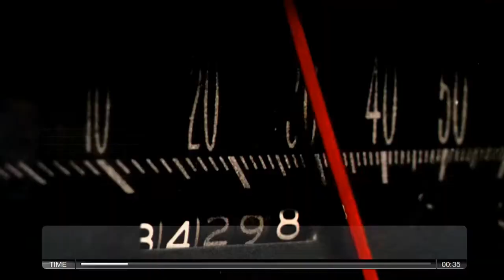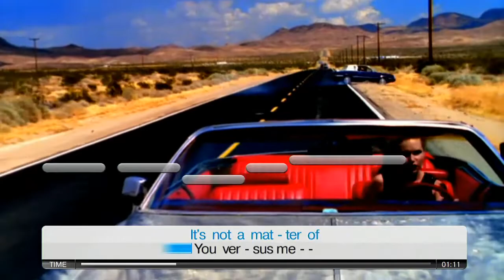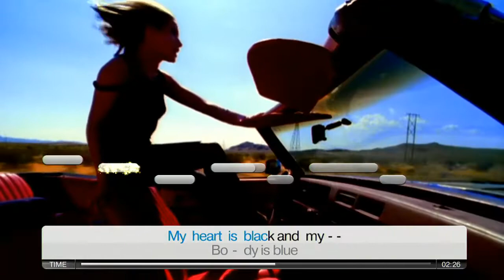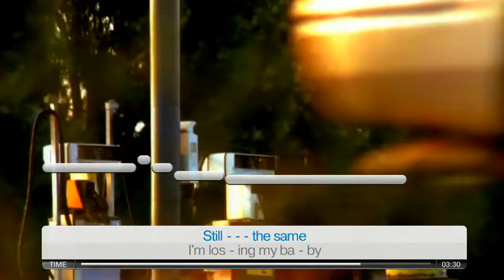The Cardigans : My Favorite Game